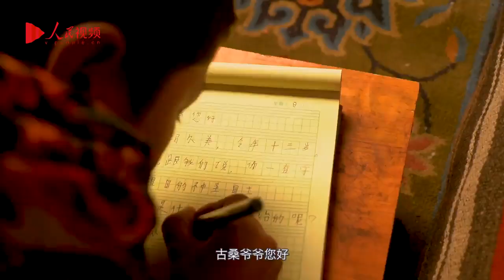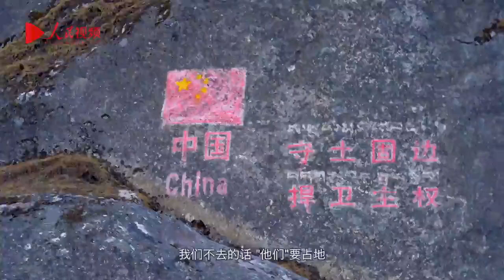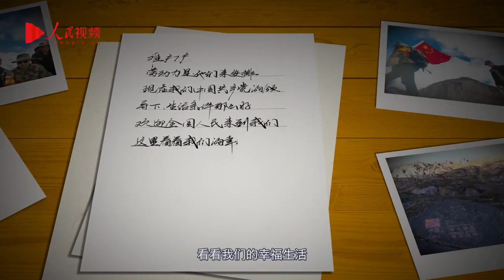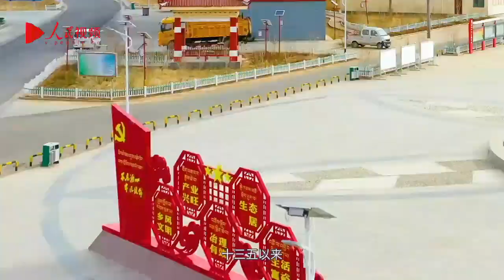《你好，西藏！》第四集：幸福家园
自脱贫攻坚战打响以来，西藏自治区各级党委、政府通过提高边民补贴、开辟生态岗位、因地制宜发展特色产业等方式，促进边境繁荣发展，筑牢国家安全屏障。在边境小康村建设的带动下，广大边境群众像格桑花一样扎根雪域边陲，守护神圣国土、建设幸福家园。

党的十八大以来，洛扎县拉郊乡的发展变化，便是西藏固边富民、强边固防取得历史性成就的生动样本。家家户户住上了“小康房”，有电视看，新公路贯通，头脑灵活的群众办起了家庭旅馆，吃上了“旅游饭”……

“十三五”以来，西藏自治区共开工建设了624个边境小康村，进一步巩固了边境地区脱贫攻坚成果，大力实施以“神圣国土守护者、幸福家园建设者”为主题的乡村振兴战略，更加坚定了广大边民守土固边的信心决心。